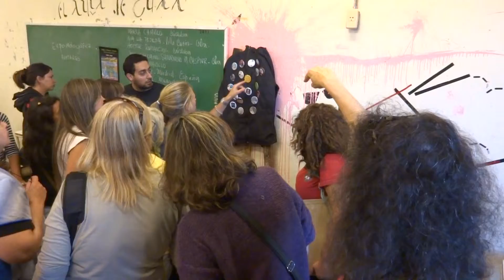AVATARES en la ESC. SUPERIOR DE BELLAS ARTES DR. JOSÉ FIGUEROA ALCORTA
Por invitación de la Universidad Autónoma de Madrid participo como SEDE-EXPO-MOTO-GRÁFICA en la exposición de pins realicados por artistas del mundo y de la ciudad de Córdoba.Esta fue la presentación en el marco del taller de Pintura 1 el miércoles 3 de abrill de 2013.Profesora Martha Chiarlo